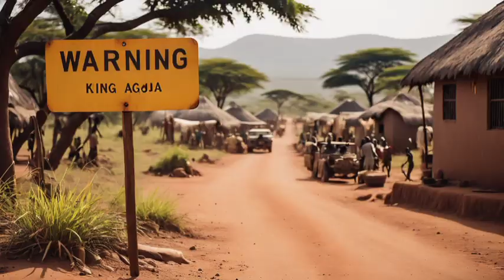THE ROYAL SACRIFICE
The story talks about the passion and love that can be gotten for the people we cherish to the point of making sacrifices for them even if it's going to hurt us.